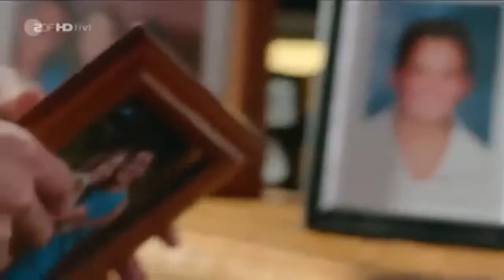Mako Einfach Meerjungfrau Staffel 2 Folge 14 Wer bin ich? Zusammenfassung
Mako Einfach Meerjungfrau Staffel 2 Folge 14 - Wer bin ich? Mako Einfach Meerjungfrau Staffel 2 Folge 14 - Wer bin ich? Mako Einfach Meerjungfrau Staffel 2 .

Mako Einfach Meerjungfrau Staffel 2 Folge 14 Wer bin ich.